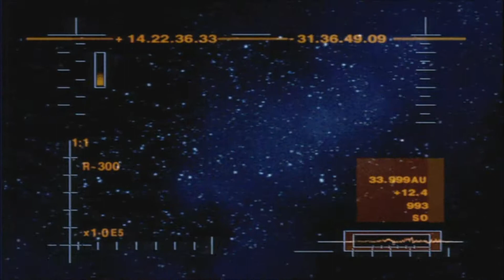[lemaro1977] Extraterrestrial - Aurelia REMASTERED [1080p]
This is a remastered version of a video made by one of my inspirations for becoming an editor.